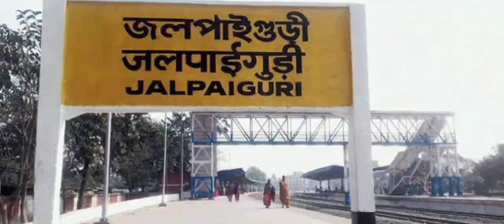5.2 Magnitude Earthquake Hits Assam | Tremors Felt In Meghalaya, West Bengal | Natural Calamity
An earthquake of 5.2 magnitudes hit Assam on Wednesday, July 7, 2021 morning with tremors being felt in neighboring Meghalaya and northern parts of West Bengal, besides Bangladesh. A National Center for Seismology report said the quake was recorded at 8.45 am, having an epicenter at Goalpara in Lower Assam at a depth of 14 km. Regional Meteorological Centre (RMC) Deputy Director Sanjay O'neil Shaw said the place of occurrence was 71 km north of Tura in Meghalaya and the tremors were felt there too.